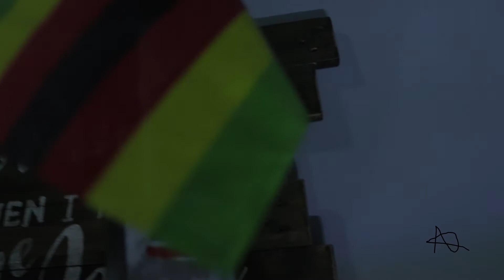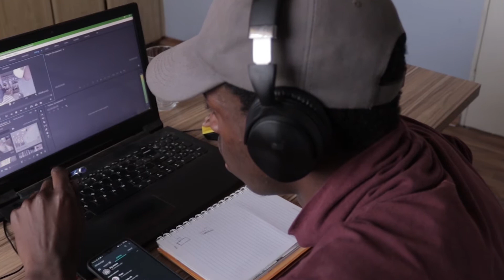MY STRESS CRIPPLED ME! | Becoming a Filmmaker. How to handle STRESS!